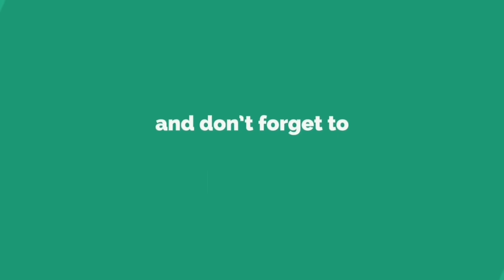How to grow wheatgrass easily at home?/గోధుమ గడ్డిని మీకు సులువైన పద్ధతిలో పెంచండి